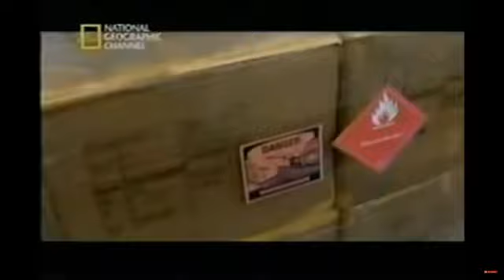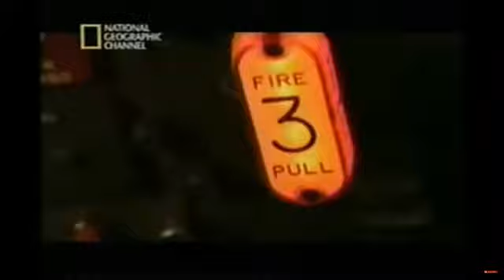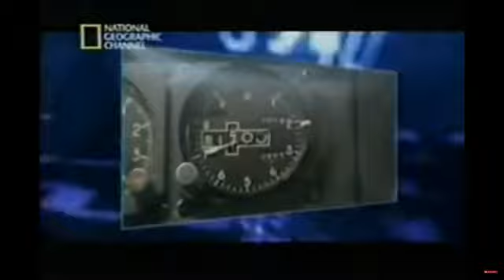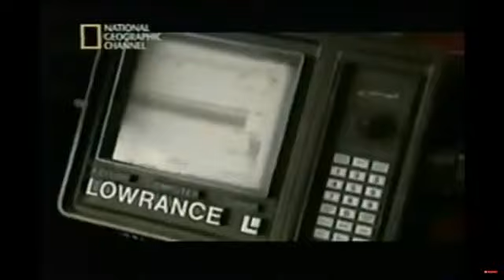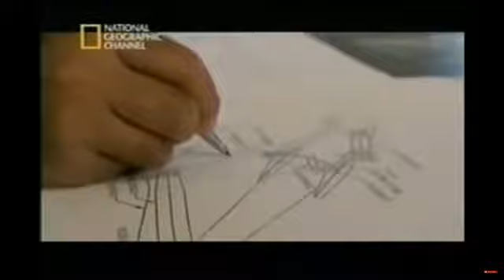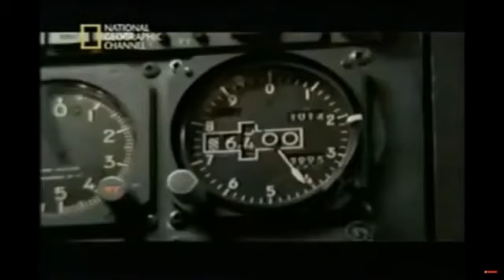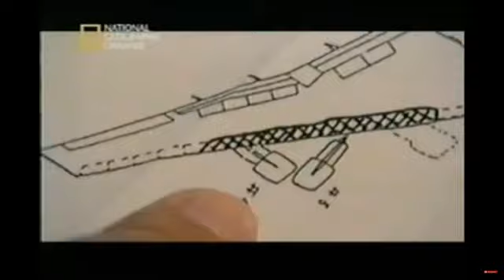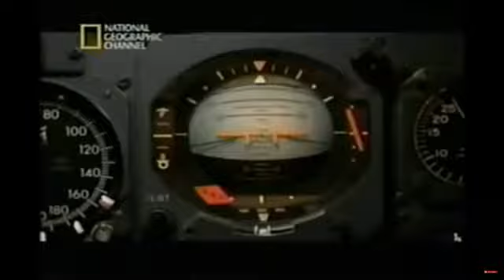Mayday Catastrofes Aereas Vuelo 1862 de El Al - 747 DESPRENDIMIENTO DE MOTORES